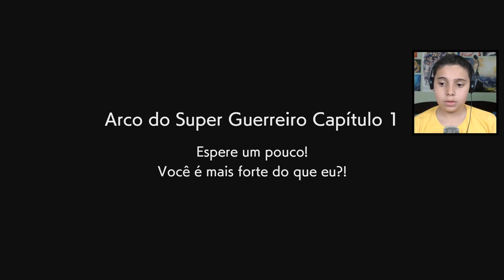DRAGON BALL FIGHTERZ #14 – KURIRIN DETONA!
Caixa Postal do Canal! Pode enviar cartas, desenhos, presentes e o que mais você quiser! Vou abrir todos em vídeo!
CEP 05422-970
SÃO PAULO/SP

Deixe nos comentários qualquer dúvida ou pergunta ou qualquer coisa que queira me dizer!

Muito obrigado!